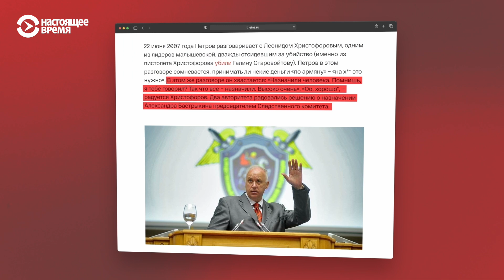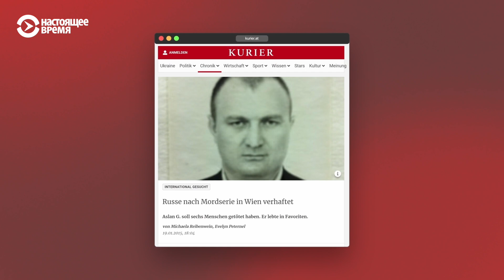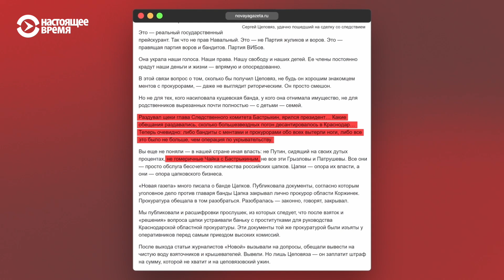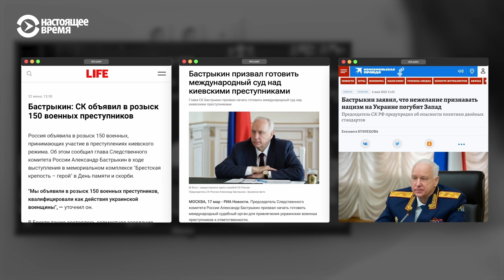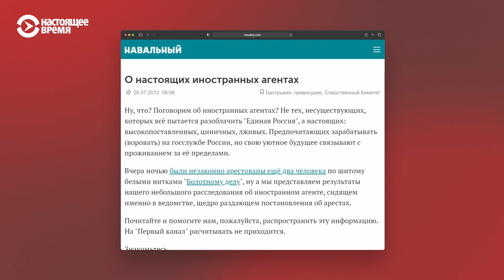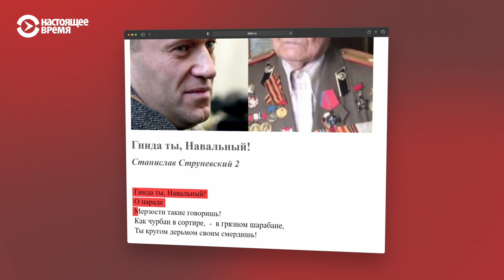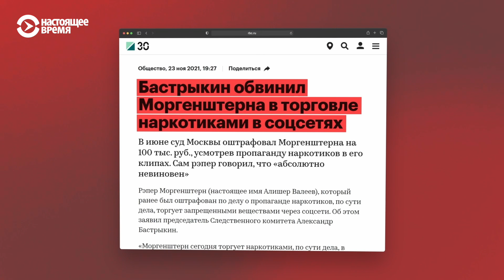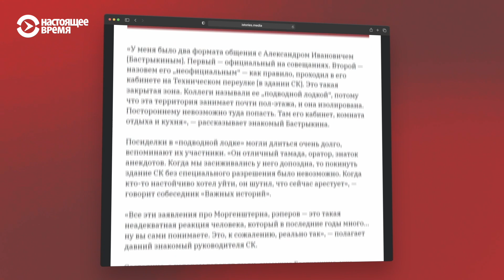Александр Бастрыкин: рыцарь пера и лупы | ГЛАВНЫЕ ФИГУРЫ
Александр Бастрыкин — человек с лупой, непризнанный поэт и верховный управляющий безотказной машины по производству уголовных дел против несогласных как с путинской властью в целом, так и с войной против Украины, в частности.

Как бывший староста Путина в университете стал руководителем одного из главных репрессивных органов России — Следственного комитета? При чем здесь тамбовско-малышевская ОПГ? И что это за закрытая зона есть в главном здании СК под неформальным названием «подводная лодка»?